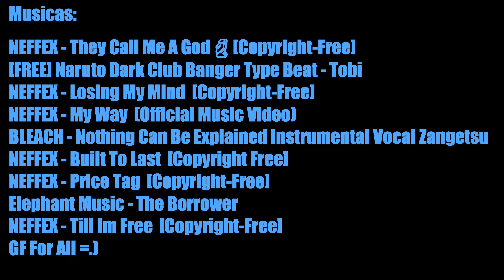Conan Exile PVP Montage Long Movie Archer 4K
Musicas:
NEFFEX - They Call Me A God 🗿 [Copyright-Free]
[FREE] Naruto Dark Club Banger Type Beat - Tobi
NEFFEX - Losing My Mind  [Copyright-Free]
NEFFEX - My Way  (Official Music Video)
BLEACH - Nothing Can Be Explained Instrumental Vocal Zangetsu
NEFFEX - Price Tag  [Copyright-Free]
Elephant Music - The Borrower
NEFFEX - Till Im Free  [Copyright-Free]